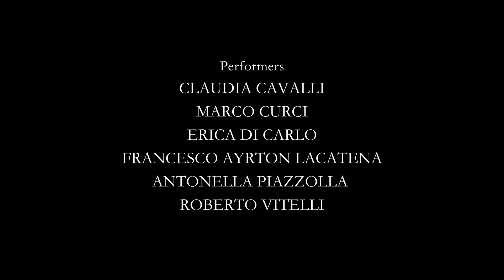CO ESISTENZA formazione e azione urbana